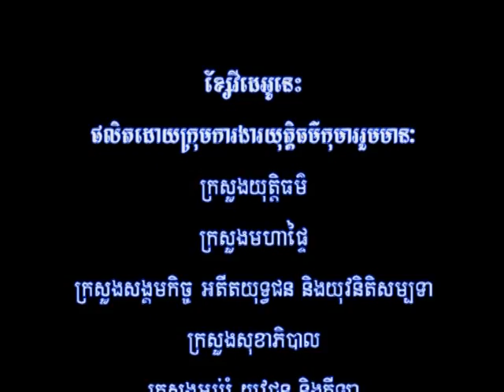២-កុមាររងគ្រោះ និង សាក្សី ( វគ្គ ២)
ការរំលោភបំពានលើកុមារ ជាបទឧក្រឹដ្ឋ អ្នកប្រព្រឹត្តនឹងត្រូវទទួលទោសចំពោះមុខច្បាប់ជាធរមាន ។
Please Stop Child Abuse and Child Trafficking.

All videos of Cambodia HD TV channel's not allow copy to post at other channel without permission.